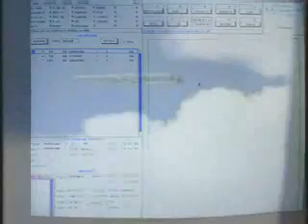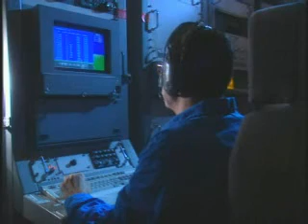AIR PHALCON-AEW.wmv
IAI PHALCON AEW&C system